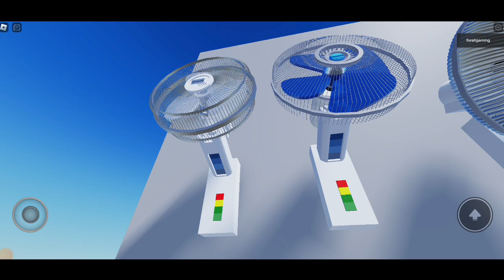Wall Fan - Menghidupkan Display Kipas Angin Dinding | Roblox Fans